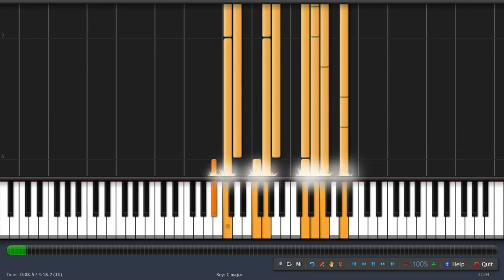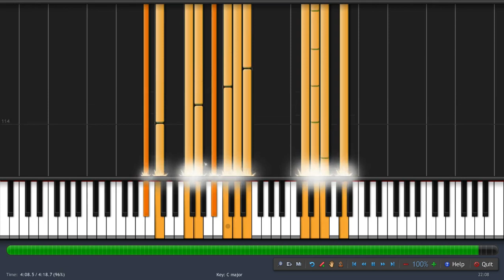Linkin Park - In The End (♫) (ORIGINAL MIDI + Synthesia)